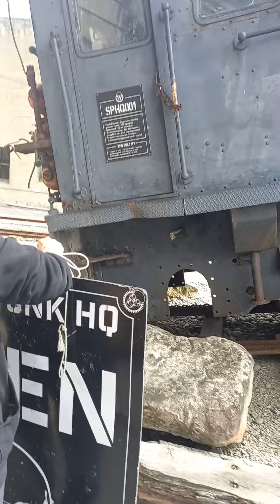Oamaru Ben Vidgen's Stand Up Tragedy Road Trip.